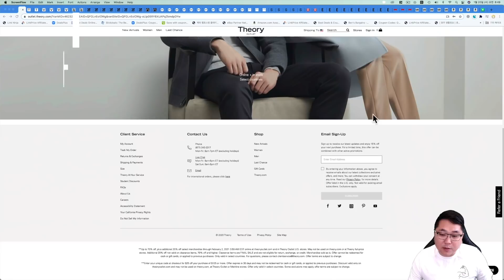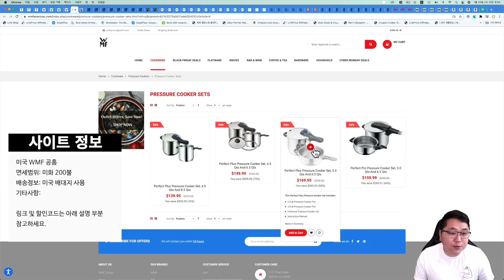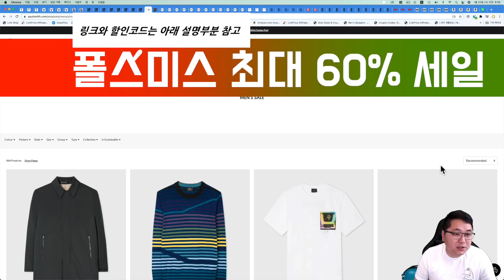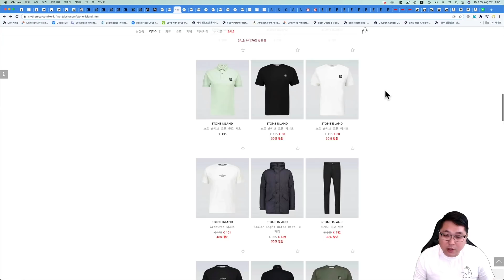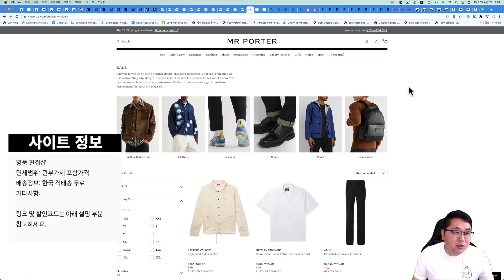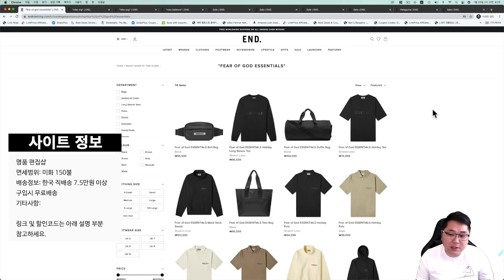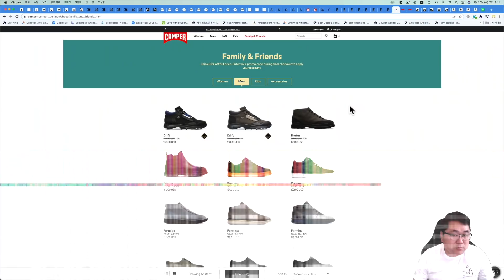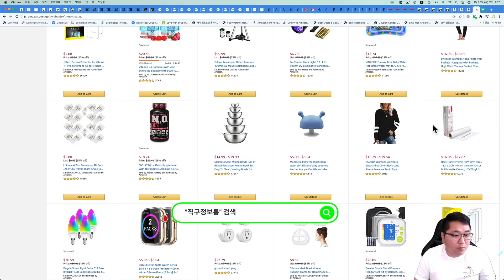아마존 파이어 HD 10, 빈스 스웨터 3만원, 파타고니아 레트로 X, WMF 압력솥 122불, 스톤아일랜드 자켓, 메종마르지엘라 독일군, 띠어리 아울렛 초특가, 캠퍼, 폴스미스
00:00 오늘의 해외직구 타임라인
00:38 미국 띠어리 아울렛 - 최대 70% + 20% + 15% 초특가 세일 + 여러 세일제품 입고
02:32 빈스 - 최대 80% + 40% + 10% 추가세일 초특가 - 스웨터 3만원 등
04:06 WMF 압력솥 3세트 13만원 초특가
05:05 24s - 신상 20% 추가할인 / 최대 70% + 20% 세일 초특가 - 스톤아일랜드, 아미, 캐나다구스, 아페쎄 하프문백 등
07:51 폴스미스 최대 60% 세일 초특가
08:543 마이테레사 - 최대 70%로 커진 세일폭 - 스톤아일랜드 여러제품 추가
12:52 미스터포터 - 최대 70%로 커진 세일폭 세일제품 추가 - 피어오브갓 에센셜 입고
14:38 에센스 - 피어오브갓 에센셜 그리고 국가별 베스트셀러
15:58 룰루레몬 - 최대 60% 세일
16:51 엔드클로딩 최대 60% 곡갱이 + 한국 직배송 무료
19:28 캠퍼 공홈 - 프렌즈앤패밀리 최대 50% 세일
20:24 어반아웃피터스 - 파타고니아 레트로 X 자켓 입고 다양한 색상
22:08 아마존 - 아마존 파이어 HD 10 다시 돌아온 95불 등

미국 띠어리 아울렛 최대 70% 세일 되고 현재 20% 추가 할인 됩니다.

미국 배대지 통해서 200불 넘지 않으면 관부가세 없습니다.

미국 빈스 공홈 최대 80% 세일 되고 있고 추가 40% 그리고 10% 세일 됩니다.

한국 직배송도 가능한데 한국 직배송 하시면 관부가세 포함 결제 됩니다.

WMF 공홈 압력솥 초특가 세일 판매합니다.

델라웨어 또는 오레곤 쪽으로 보내면 미국 세금 빠져서 구입 가능합니다.

24s 정상가 신상 20% 할인되고 최대 70% 세일되는 제품도 추가 20% 세일 됩니다.

이전에 500유로 이상 구입시만 세일 됬었는데 현재는 25만원 이상 구입하셔도 세일 적용 됩니다.

세일 제외 브랜드 : Louis Vuitton, Dior, Gucci, Fendi, Roger Vivier, Acne Studios, Celine, Rimowa, Moynat, Moncler, Moncler Genius, Balenciaga, Bottega Veneta, The Row, Dries Van Noten, Vanessa Bruno, Etudes, Moreau Paris, Trudon, Carrières Freres, Adieu, Eres, Pascale Monvoisin, Aurélie Bidermann, La Perla, Persee, Poiray, Gas Bijoux, Orlebar Brown, Momoni, Loewe, Maison Margiela

폴스미스 공홈 60% 세일 됩니다.

한국 직배송 무료이고 전부 관부가세 포함되어 있는 금액입니다.

마이테레사 최대 70% 세일 되고 있고 커진 세일폭에 다양한 세일제품도 추가 되었습니다.

한국 직배송 가능하고 원산지 증명 가능합니다.

미스터포터 최대 70%로 세일폭 커져있습니다.

미국 설정으로 보시면 세일제품이 더 많은데.. 미국 배대지 통해서 받으셔야 하고 관부가세 포함 가격 아닙니다.

그리고 피어오브갓 에센셜 신상 제품들 입고도 되었습니다.

에센스 세일제품 가격 더 떨어졌습니다.

국가별 베스트 셀러 제품들 모아 봤고 그리고 피어오브갓 에센셜 제품들 여러가지 재입고 되었습니다.

룰루레몬 공홈 최대 60% 세일 됩니다.

엔드클로딩 최대 60% 세일 계속 되고있고 한국 직배송 7.5만원 이상 구입시 무료배송 됩니다.

원래 배송비 1.6만원 정도 아껴서 구입 가능합니다.

미국 캠퍼 공홈 프렌즈앤패밀리 최대 50% 세일 됩니다.

어반아웃피터스에 파타고니아 레트로 X 자켓 다양한 제품 현재 사이즈 있습니다.

미국 배대지 통해서 받으시면 됩니다.

아마존 세일제품 모았습니다.

다시 돌아온 아마존 파이어 HD10 95불에 판매중입니다.

아마존 파이어 HD 10 95불

아마존 파이어 HD 8 60불

필립스 소니케어 칫솔

아마존 세일 전체